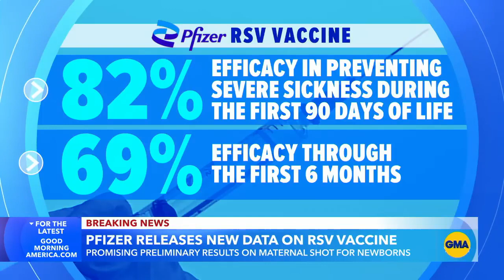Pfizer releases data on possible 1st maternal RSV vaccine l GM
Pfizer says its vaccine showed promising results in early studies, with 82% efficacy in preventing severe sickness during the first 90 days of life and 69% efficacy through the first six months.